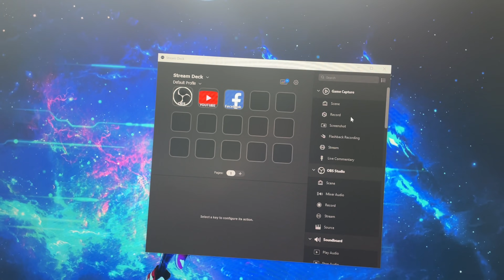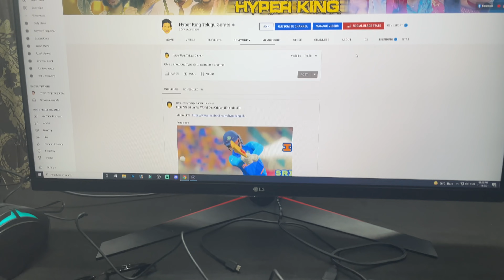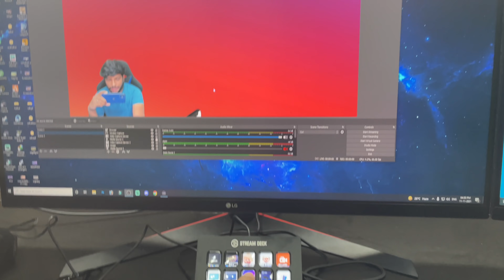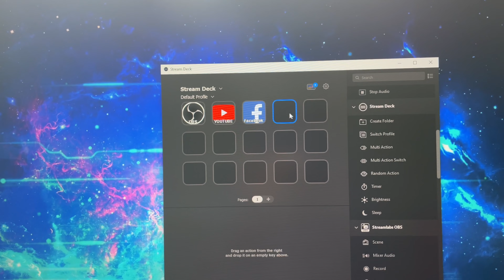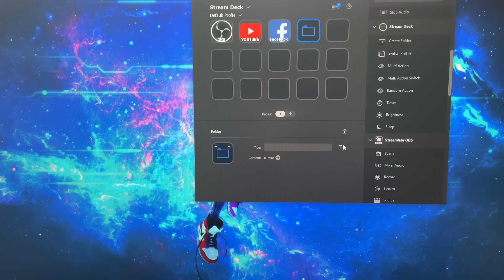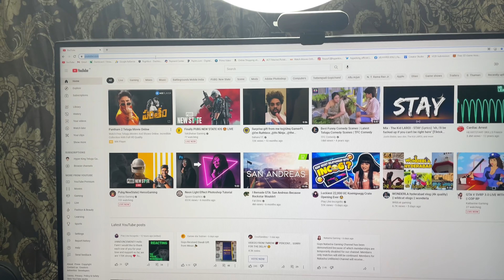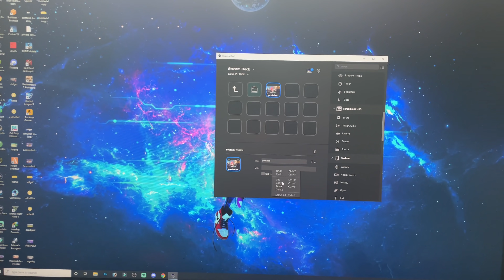Stream Deck Unboxing Sponsor by Harry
My System Specs :
Main Pc : processor Amd ryzen 9 3900x upto 4.8 GHz
2nd PC : processor Amd ryzen 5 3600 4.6 GHz
Main PC : Motherboard Gigabyte Arous 570X
2nd PC : Motherboard Gigabyte B450M
Main PC :Corsair 16GB RAM
2nd PC :Corsair 16GB RAM
Main Pc : Asus Tuf Gaming Oc Edition 12GB Graphic Card
2nd PC : zotac geforce rtx 2060 amp 6gb graphics card
Main PC :  LG Ultragear 32 INCH 144Hz, Native 1ms
2nd Pc : monitors LG Ultragear 32 INCH 144Hz, Native 1ms
microphone Main Pc : HyperXQuadCast
microphone 2nd pc : maono
Headphones : Asus ROG Strix Fusion 500
 Main PC: 1TB seagate HARD DISK
wd green ssd 256gb and 500gb  and 500gb
2nd PC : 500GB SSD
Main Pc : smps gigabite gold v750w
2nd Pc : smps coolmaster 450w
Main PC : cabinet anteec dp501 mid tower gaming cabinet
2nd PC : Cabinet Finger
Main PC : smart fans 5
obtis speaker
Inter ups
Main PC : READRAGON Keyboard And Logitech 502G Mouse
2nd PC Red Gear Keyboard and Mouse